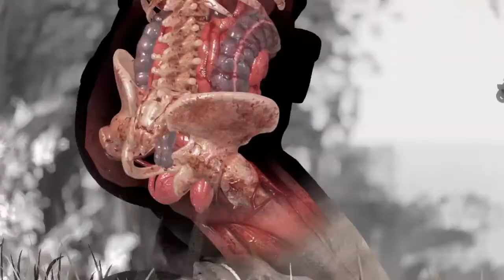Sniper Elite 4_pt 2